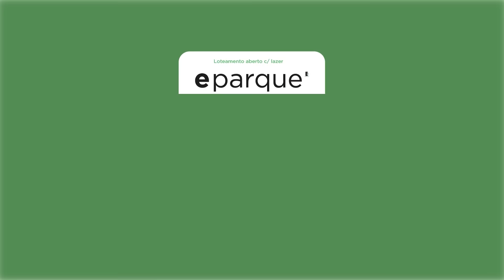O BAIRRO PLANEJADO EPARQUE CAMPO GRANDE ESTÁ LIBERADO PARA CONSTRUIR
O Eparque Campo Grande, já está liberado para construir!

Um bairro planejado com infraestrutura completa e estratégica para quem busca qualidade de vida e praticidade.

Venha conhecer um novo jeito de viver bem!

📲 Entre em contato com nossos corretores e descubra as facilidades de adquirir seu terreno direto com a loteadora, sem burocracia e sem comprovação de renda!